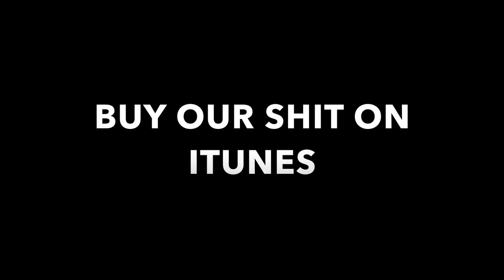Meat Hook And The Vital Organs - PROMO VIDEO 2018-